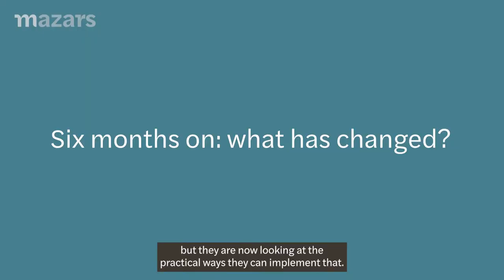Mazars’ C-suite barometer – Mark Kennedy reflects on the findings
Much has changed in the world since we undertook our C-suite barometer in late 2021.

And whilst the fundamental business themes we identified are still high on the agenda, companies are also facing a fresh raft of challenges in 2022.

Mark Kennedy, Partner and Group Executive Board Member,  reflects in this short video.